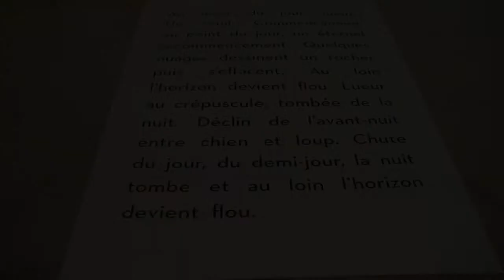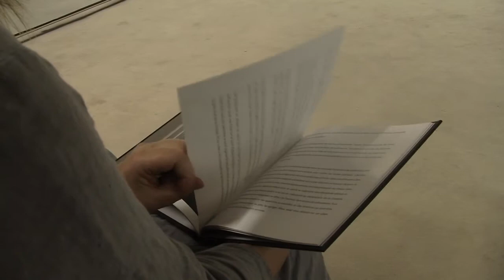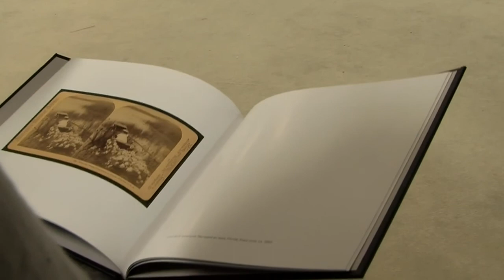Poudroiements, Performance de Marcelline Delbecq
Partant d'interrogations sur la concordance des dates de l'invention de cinéma, de la photographie et de l'impressionnisme en peinture, Poudroiements est un récit qui interroge la temporalité de l'image, l'importance de la lumière, l'existence du paysage et l'origine de la vue à travers la métaphore de la Camera obscura. De courts paragraphes, composés comme des tableaux, comme des « Vues Lumière », forment la matrice d'un récit dont les éléments mêlent description, analyse, interprétation, documentaire et fiction, dans un constant aller et retour entre présent et passé, clarté et obscurité.

Cette performance a lieu le vendredi 13 septembre dans le cadre de l'exposition PERFORMANCE. Empreintes et passages à l'acte.